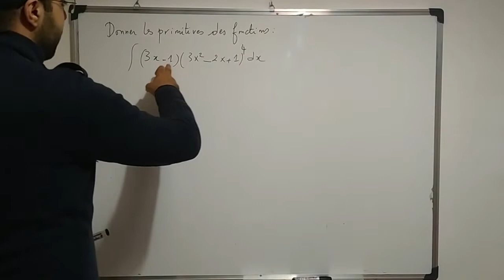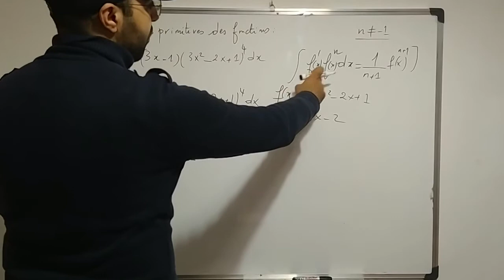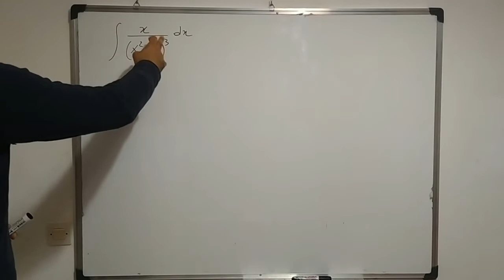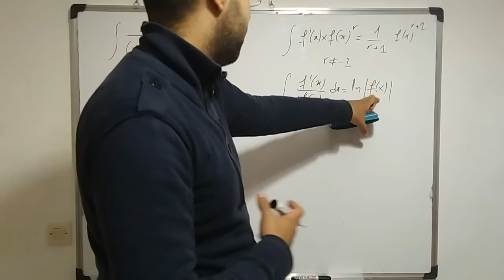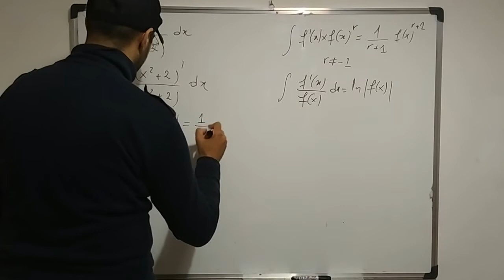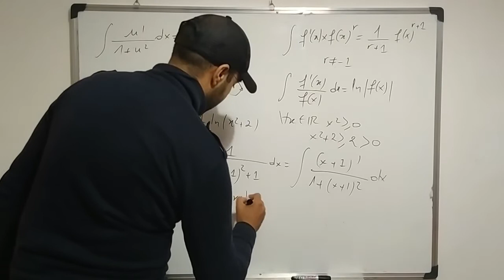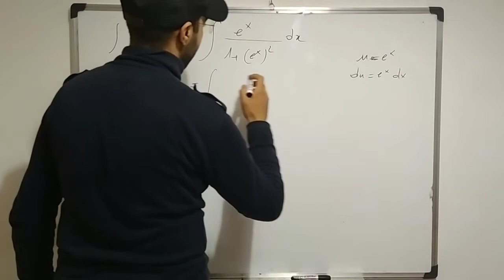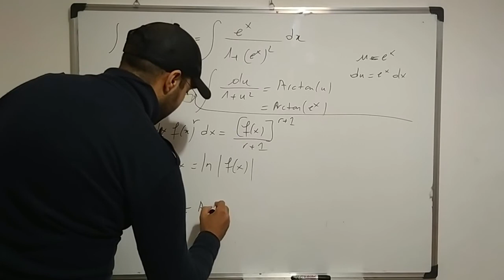Intégrales de Riemann: Calcul des primitives